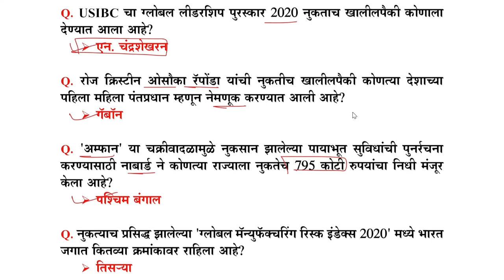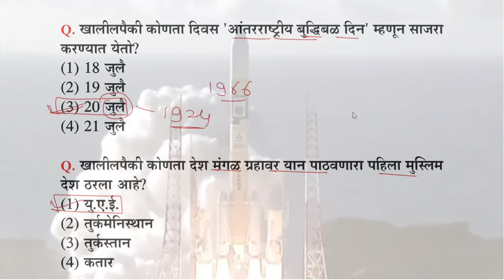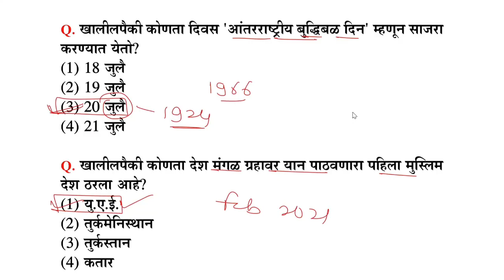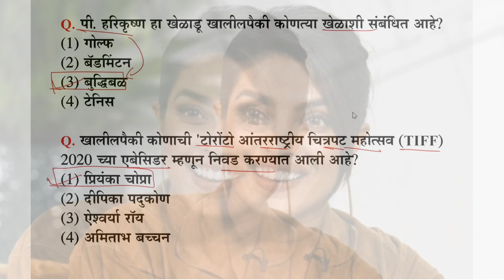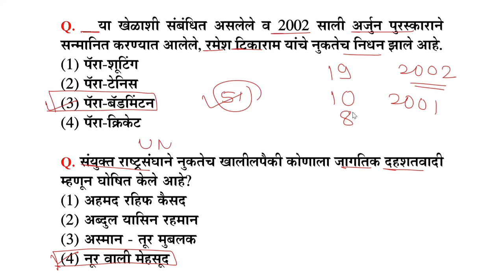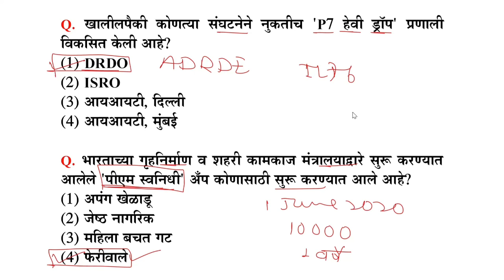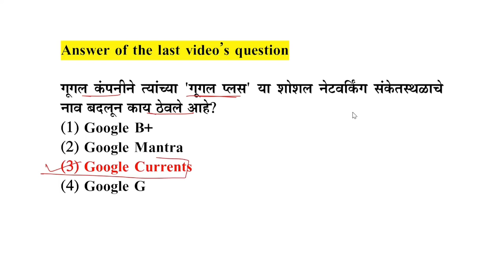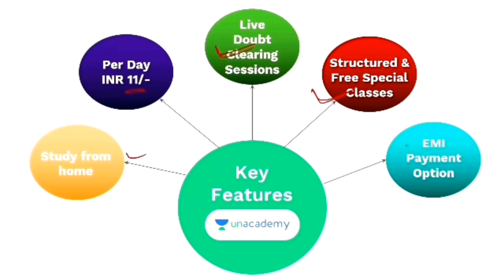Current affairs || 21 July 2020 || In marathi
This is the 18th part of current affairs from July 2020. And the question mentioned in this video are important for all the competitive exams like MPSC, STI, PSI, ASO, Talathi and all other exams.